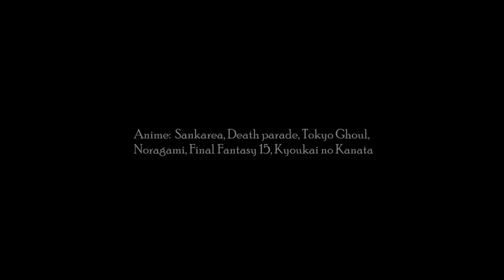AMV - Prestige 720p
Editor - xHAZAMx [IRON CHEF 13 : CHANGE THE GAME :: IRON CHEF 13 2017]